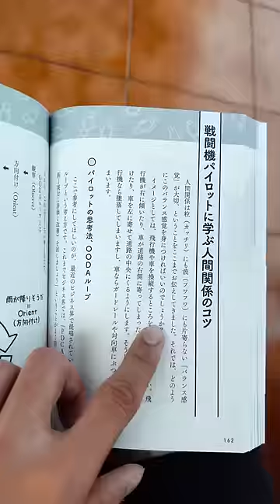74 Days Out | Chest & Shoulders